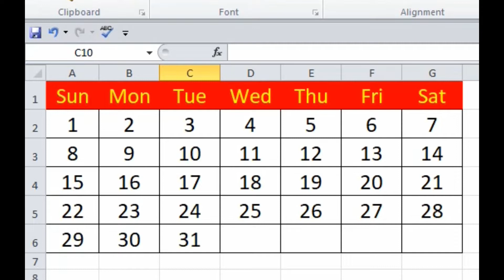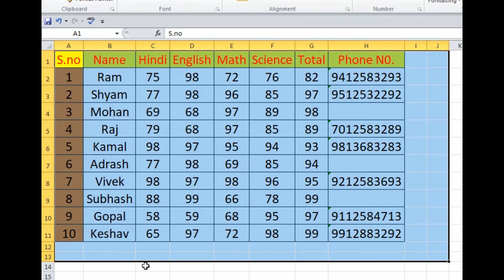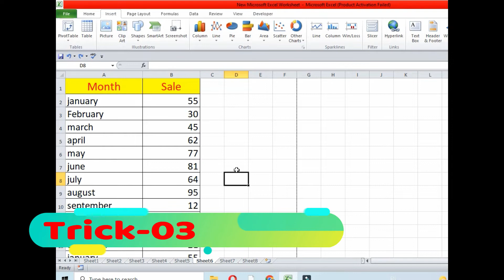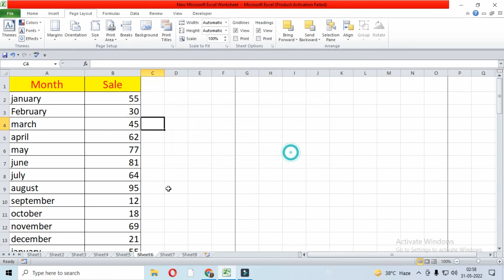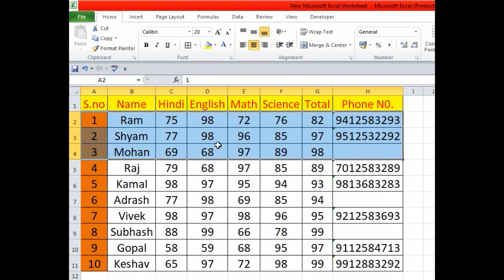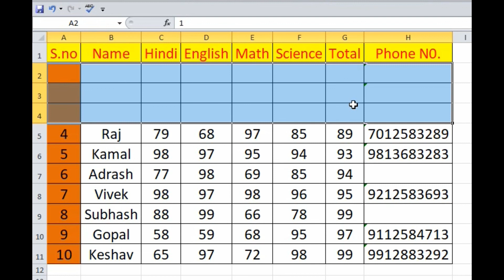Top 05 Excel Tips and Tricks in Just 5 Minutes 2022 I Rajendra Sharma I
05 Ultimate Excel Tips And Tricks  Is video mein Hamen Excel ke most important useful tips and tricks ke bare mein baat ki hai agar aap Microsoft Excel ke tips and tricks Mein interest rakhte Hain Apne computer mein fast work karna chahte hain Excel ke ye amazing tips and tricks aapko bahut pasand aaenge.

Most Important info About Excel in Hindi- Excel User Should Know - Know agar aap soch rahe hain ki Excel ke bare mein aapko Sab Kuchh Pata Hai To is video mein Humne Excel ki Kuchh Aisi Most Important information Di Hai jo aapko Jarur Pata honi chahie agar aap ek Excel user hai to